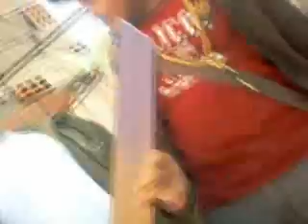baladewa fans Pangeran Cinta p2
khusus buat
ain
nadhira
nabila
haziq
daniel
ummi
ayah